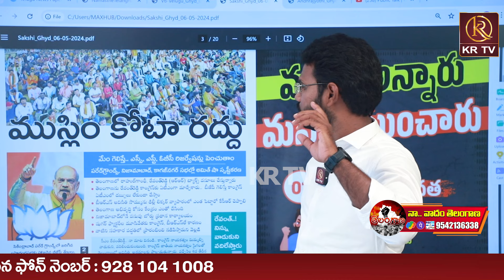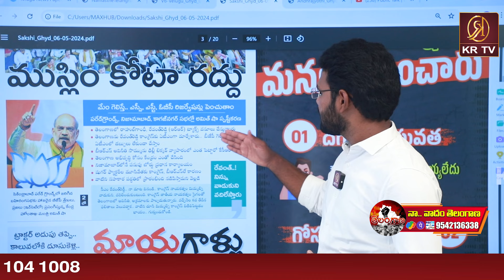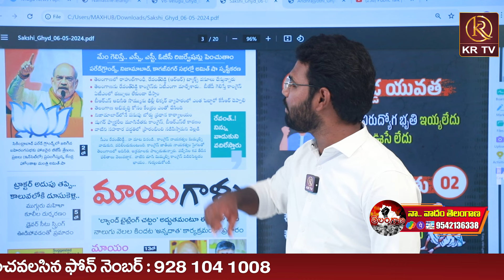18 ఏళ్ల యువకుడి పోరాటం..| College Student Fire On Telangana Politics | KRTV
18 ఏళ్ల యువకుడి పోరాటం..| College Student Fire On Telangana Politics | KRTV